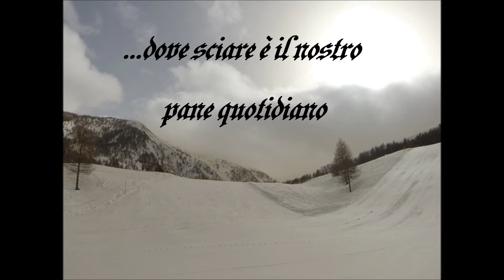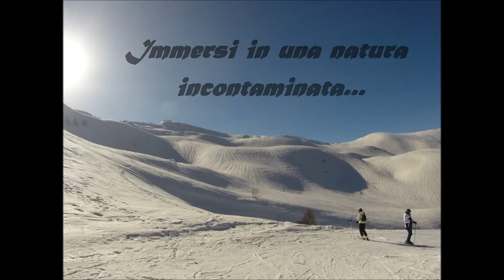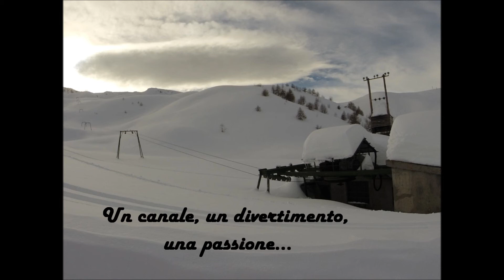Trailer Winter Season 2014 2015!!!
LEGGIMI PERFAVORE.
Spezzoni di video acquisiti da TurismoInLiguria & Atomic Skiing.
Musica: Life in Technicolor ( Viva la Vida or Death and All This Friends 2008 )
IMPORTANTE: QUESTO VIDEO NON E' A FINI DI LUCRO!!!
IMPORTANT: THIS VIDEO IS NOT FOR PROFICT!!!
Ecco il video Trailer della stagione invernale 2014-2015, che spero sia ricca di molte emozioni. La neve rappresenta nel video la purezza e l'ambiente ancora integro di Monesi...
Skier: Matteo Modena
Foto e Video con GoPro Hero 3 Silver Plus!!!
Spero che il video ti piaccia!!! Buona visione e buona nuova stagione con monesKi Alpi Liguri che Venerdì 3 Ottobre compie un anno!!!